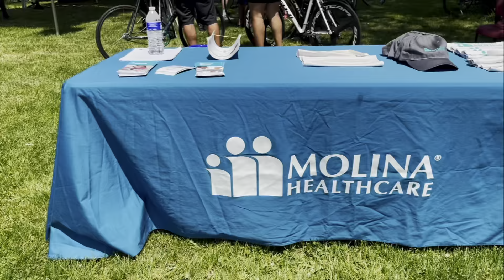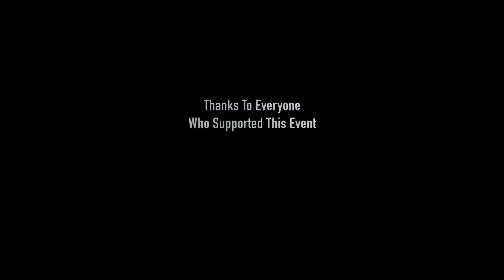Who We Are (E.1): Boxing Out Negativity "Biking Out Negativity" 2021 Inaugural Event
The "Who We Are" series seeks to highlight and celebrate heroic acts of kindness. These events/efforts/programs knit together communities through service, fellowship, and reflections of genuine humanity. It is here that we see people truly shine, rising out of adversity and inspiring, uplifting, and enriching the lives of all those around them.

E.1. We are SO excited to bring you exciting and high-energy coverage of the Boxing Out Negativity 2021 inaugural "Biking Out Negativity" event in North Lawndale (Chicago, IL). Featuring an amazing community bike ride, 100 bicycle giveaway, festival, and excerpts of incredible speeches from local community activities and officials, this video promises excitement form start to finish.

The Boxing out Negativity team’s annual North Lawndale Bike Ride for Peace evolved into a citywide cycling phenomenon in 2020, when more than 400 riders from across Chicago showed up for our inaugural Street Love Ride. The goal was to show the streets some love, but it was more than reciprocated as people honked their horns, raised their fists, and cheered at the ride’s positivity.

We felt the love on that ride, and it deepened our belief that that our city stands strongest when we stand as one. Inspired by the ride, we’ve expanded our summer ride series with a “Biking Out Negativity” daytime ride on Saturday, May 22nd, 2021 to honor the children of Chicago.

A SPECIAL RIZE117 thank you to Working Bike for donating an incredible low rider recumbent bike so that I could continue to take part in amazing community events such as this.

Additional thanks to all of the sponsors and community partners who made this event possible.

The Chicago Fund for Safe and Peaceful Communities
Working Bikes
Saint Anthony Hospital
DIVY

Equiticity
Michael Scott Jr.
Wintrust Bank
Pepsico
Aramark
St. Agatha Catholic Church
North Lawndale Community Coordinating Council
Lakesia Collins
Lawndale Christian Fitnes Center
Wheel and Sprocket
Chicago Police Community Policing
Four Point Play
CircEsteem
Ride Illinois
Dennis Deer
North Lawndale Athletic and Recreation Association
Pro Image Cutz

Thank you all so much for watching and supporting the mission to flood the streets of Chicago with hope and positivity.

John/RIZE117